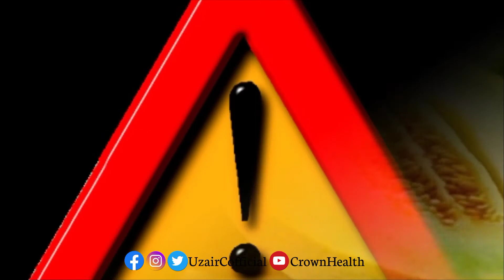Balon Ka Safed Hona | Graying Hair at Young Age| CrownHealth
Do you know which foods do not allow hair to turn white?
And Who would want to see the signs of aging on his face or body?
There is no such thing But there comes a time of age when anxiety about personality begins to grow.
 But there are some foods that can help you get rid of these worries because the right diet for age not only controls obesity and the body's immune system, but also has some benefits. Which protects against wrinkles, shiny hair and other signs of aging. So here are some foods that can help keep your skin and hair healthy and youthful thanks to their fatty acids, minerals and other ingredients.

1: Coffee
2: Tarbooz
3: Anar
4: Blue Berries
5: green leafy vegetables
6: mushrooms
7: Eggs
8: Nuts
9: Mangoes
10: Kharboozy

______________/LINKS\_____________________________

❤Anda Khane Ke Fayde/Fawaid | Egg Benefits in Urdu/Hindi | Egg Khanay Ke Fayde (Daily Benefits)

❤Mungfali ke Fayde Aur Noqsanat | Health Benefits of Peanuts | Disadvantages of Peanuts | CrownHealth

❤Qailulah | Afternoon Sleep Benefits in Urdu | Crown Health Facts

❤Headache Stinky Breath Dry Hair Yellow Teeth Treatment at Home in Urdu | Crown Health Facts

❤Top 10 Fruits for Strong Immunity in Winter in Urdu | Crown Health Facts

❤Improve Your Memory | Apny Yadasht ko Bihtar Banay | Crown Health facts

❤Benefits of Night Milk Drinking in Urdu | Rat ko dodh pina | Crown Health Facts

❤In Ghazaon ko Fridge Mein Rakhny se Gurez Karain | Avoid Refrigerating These Foods | Crown Health

❤Hair Falling Solution | Balon ka Girny ka Ilaj in Urdu | Crown Health Facts